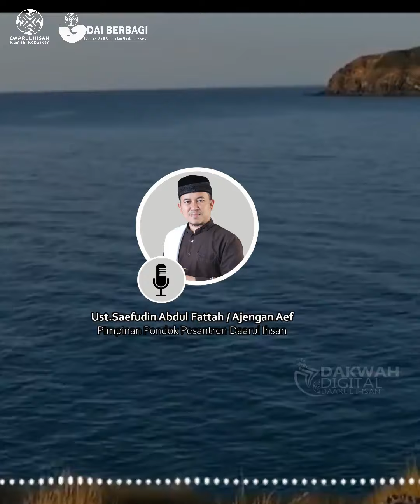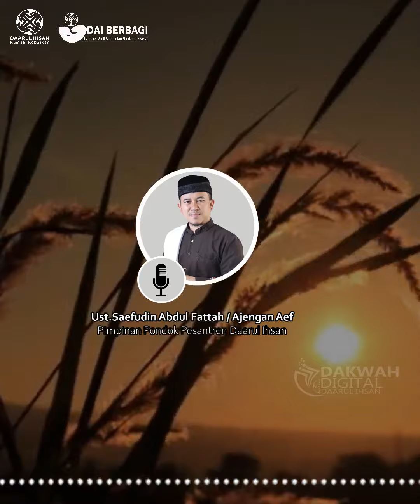MUTIARA KEBAIKAN - 7 ADAB BERBAKTI KEPADA MERTUA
Ajengan Saefudin Abdul Fattah

Dai berbagi

Mudah-mudahan apa yang kita Infaqkan dan sedekahkan menjadi Ibadah Sosial yang Maqbul disisi Allah SWT. Aamiin

Terima kasih